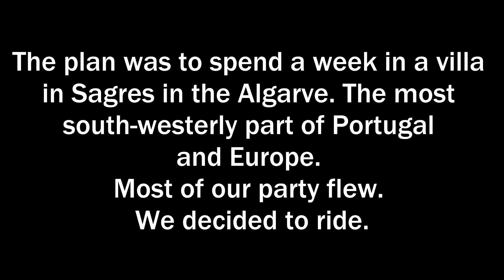Sagres Day#0 - Catching the ferry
To Portsmouth to catch the ferry to Caen motovlog motorcycletour france sain portugal #2023